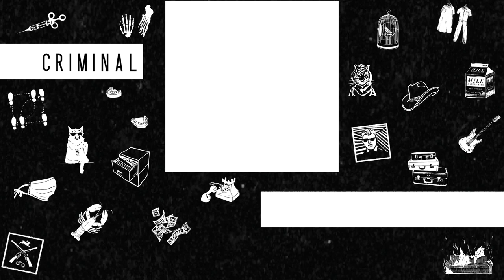Vanish | Criminal Podcast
People have faked death to escape criminal convictions, debts, and their spouses. In 2007, a man named Amir Vehabovic faked his death just to see who showed up at the funeral (answer: only his mom). John Darwin faked his own death in a canoeing accident in the UK. And the ex-boyfriend of Olivia Newton John, Patrick Mcdermott, is rumored of faking his death.

It’s an appealing soap-opera fantasy, but actually disappearing requires an incredible amount of planning. How do you obtain a death certificate, a believable new identity, or enough money to start a new life? Today — the answers to those questions, stories of fake death gone wrong, and a man who spends his life bringing back the dead.

Playing Dead: A Journey Through the World of Death Fraud, by Elizabeth Greenwood

Music in the episode:
“Galaxy Shard” by Blue Dot Sessions
“Betrayal, Lies and Disaster” by Josh Spacek
“Going Forward Looking Back” by Podington Bear
“Nasty” by David Szesztay
“Mercurial Vision” by Blue Dot Sessions
“Our Quiet Company” by Blue Dot Sessions
“Speed Reader (Original music for Criminal)” by Blue Dot Sessions